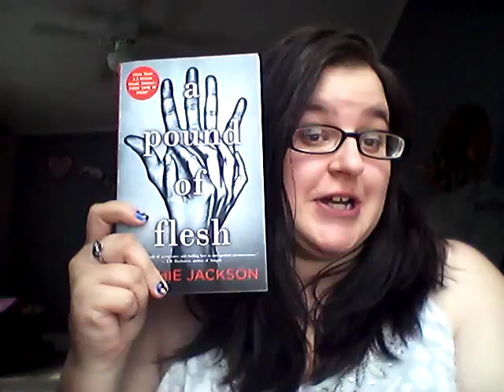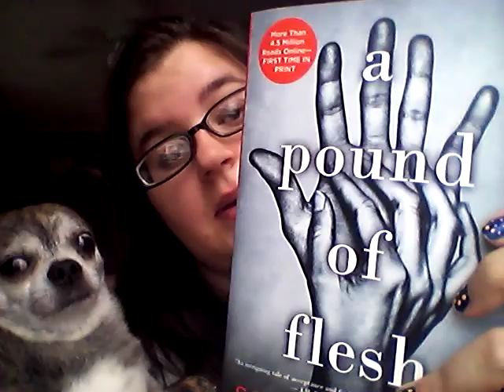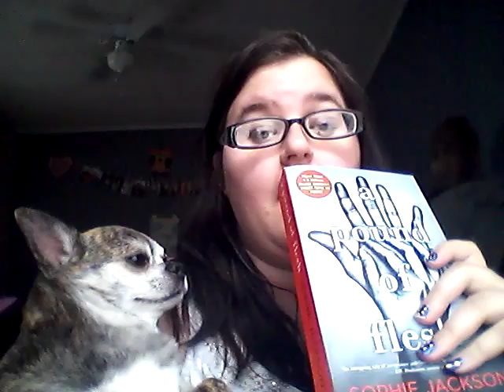A pound of flesh review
Review it sunday #3 awsome book